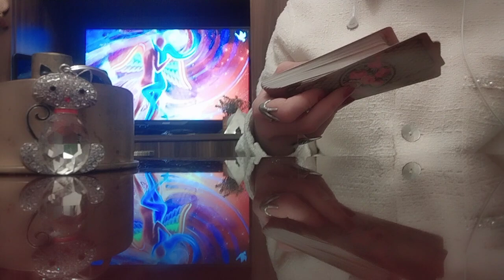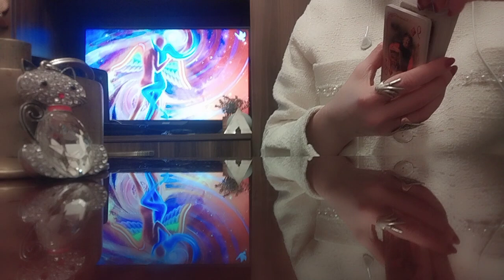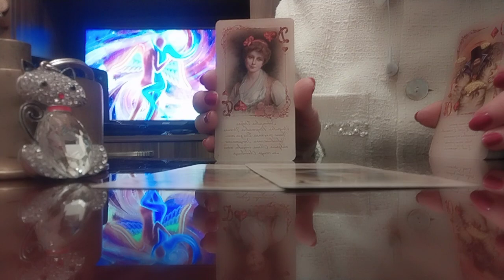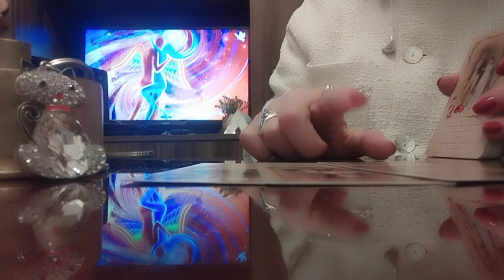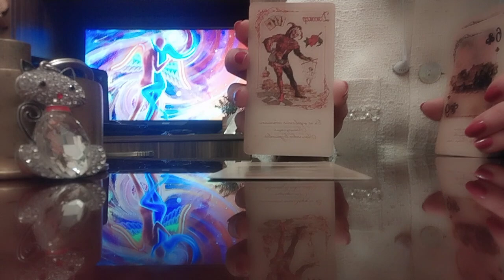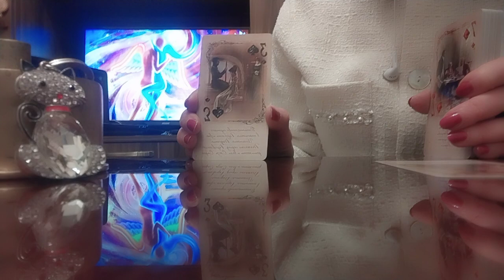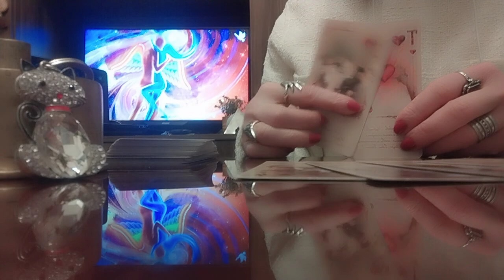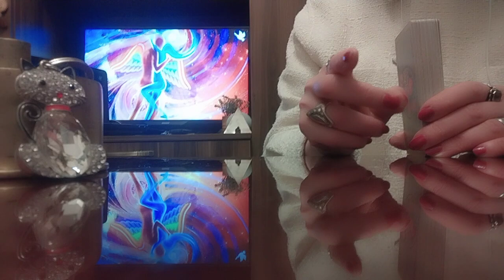აღარ არის მისგან ისეთი ყურადღება?/ამ განცდებს ბედნიერი მომავალი დაგავიწყებთ✨💫❤️